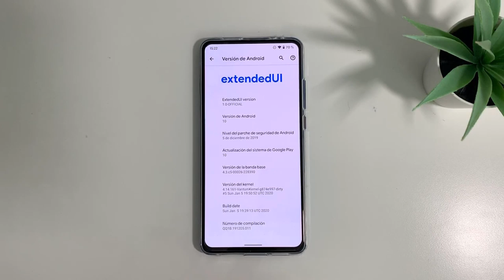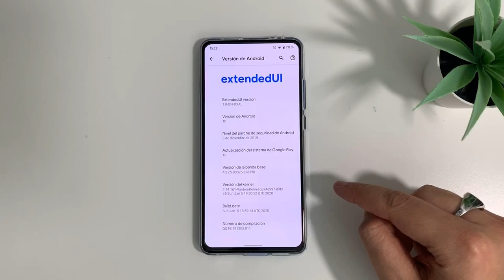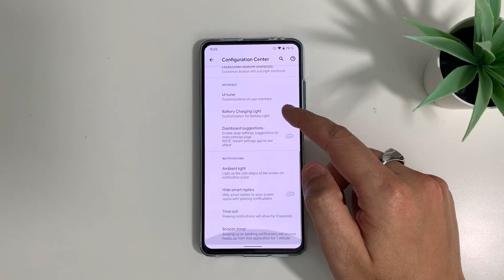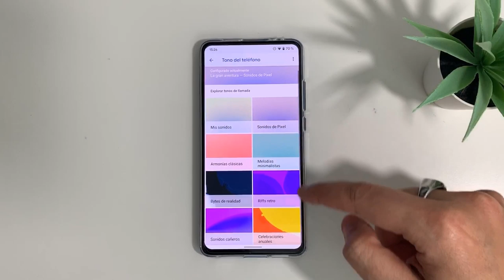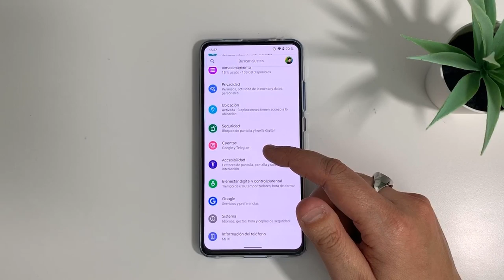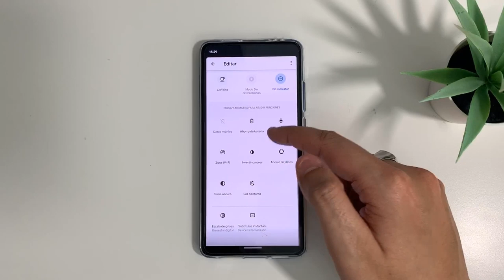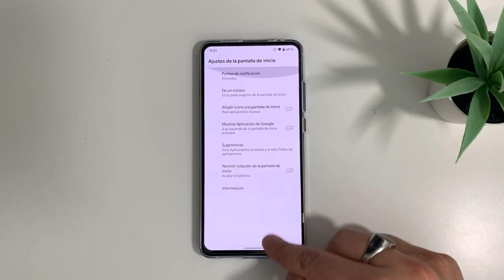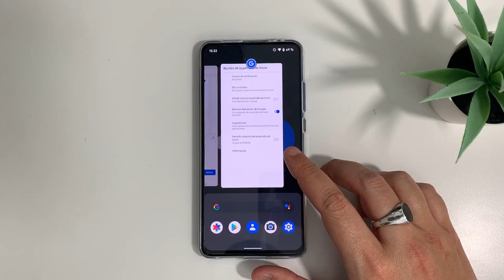MI9T - ANALISIS ROM EXTENDEDUI (PIXEL ANDROID 10)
📑 DESCRIPCIÓN 📑

 el análisis de la ROM ExtendedUI para el Xiaomi Mi9T. Antes de subir la instalación , me gustaría saber si os interesa este tipo de ROMS y para ello os pido , que si estáis interesados en que suba la instalación apoyes este vídeo con un "like" o "dislike" en función de si te gusta o no y así , saber que tipo de contenido os gusta y cual no.

Es una ROM basada en Android 10 , con el parche de seguridad de Diciembre del 2019 y con la apariencia de las Pixels Experience (ROM Google Pixel) con pocas apps de fábrica , ligera y sin la capa de Xiaomi (MIUI).

💲 DONACIONES 💲